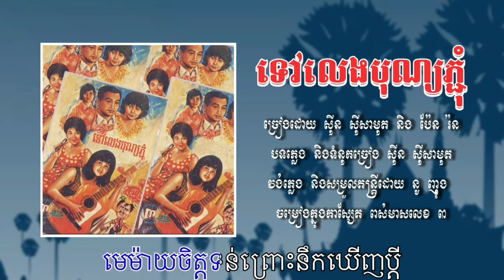កម្រងចម្រៀងភ្ជុំបិណ្ឌ មរតកចម្រៀងឆ្នាំ ៦០ និង ៧០ || រីករាយពិធីបុណ្យភ្ជុំបិណ្ឌ - Pchum Ben